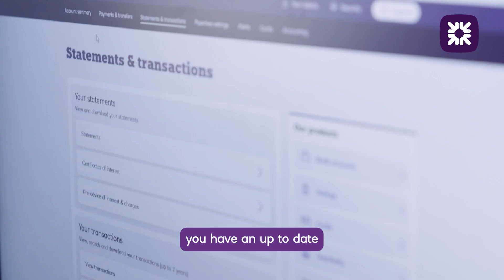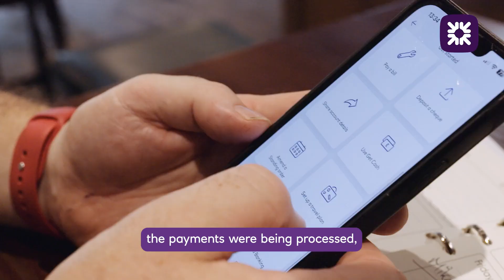How Anytime Banking can benefit the pub and hospitality trade | Ulster Bank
Running a pub is a lifestyle for Matt & Ellie. We discovered how Online Banking helps them operate their business efficiently…